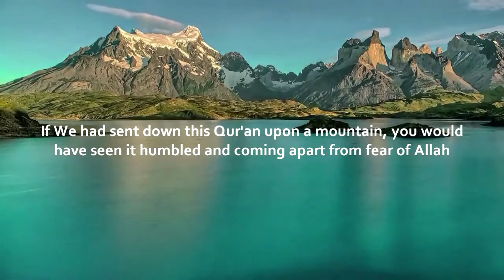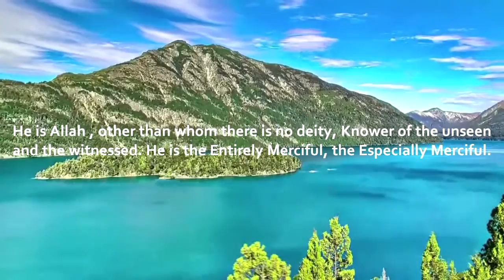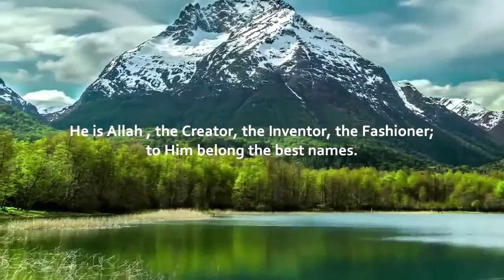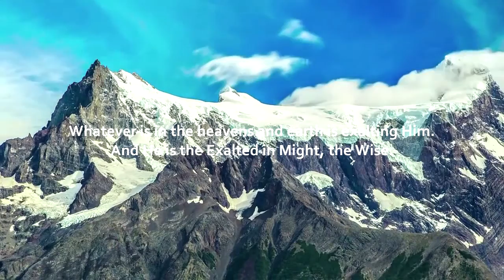If We had sent down this Qur'an upon a mountain | لو انزلنا هذا القرأن على جبل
القارئ: عمر هشام العربي

Reader: Omar Hisham Al-Arabi